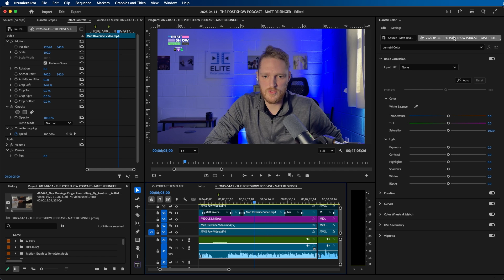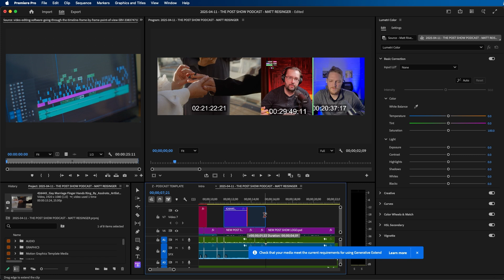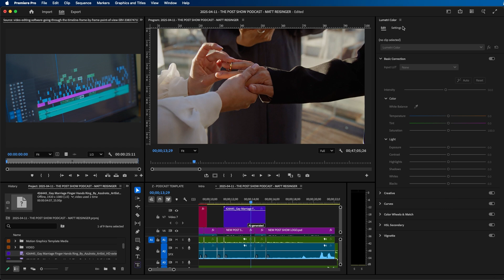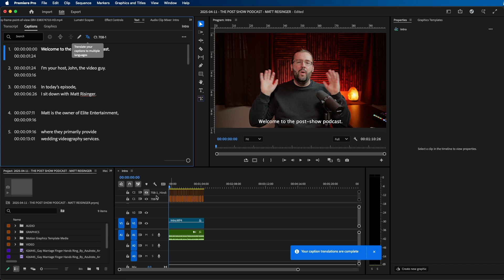The Premiere Pro Update We NEEDED - 2025 New Features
ABOUT VIDEO:
Premiere Pro version 25.2 just came out and in this video I cover the new features. Some of the long awaited new Premiere Pro features include Generative Extend, Translate Captions, and the new Search Panel, both using the power of AI to take video editing to new heights!

CHAPTERS:
0:00 Premiere Pro New Features V25.2
0:23 Dynamic Waveforms
0:47 Search Panel
1:36 Generative Extend
2:33 Color Management
2:52 Translate Captions